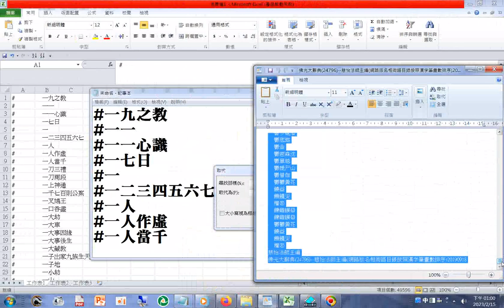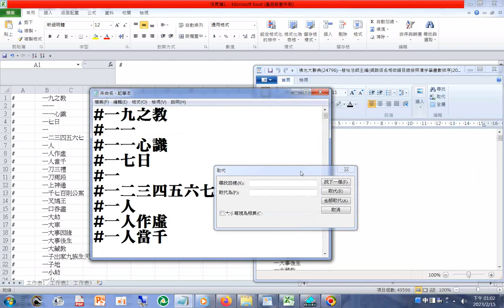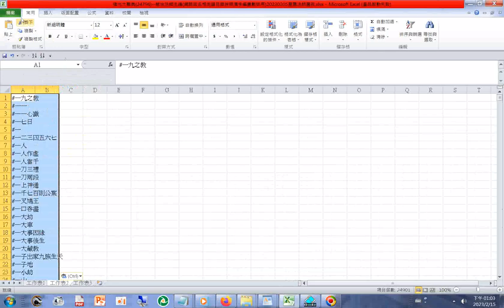佛光大辭典(24796)--慈怡法師主編(網路版名相術語目錄按照漢字筆畫數排序)20230205星雲法師圓寂 _+附加的聲音是#INTRODUCTION TO DAO.html先 天 大 道 簡 介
附加的聲音是#INTRODUCTION TO DAO.html先 天 大 道 簡 介中 英 對 照_善書圖書館網站分享